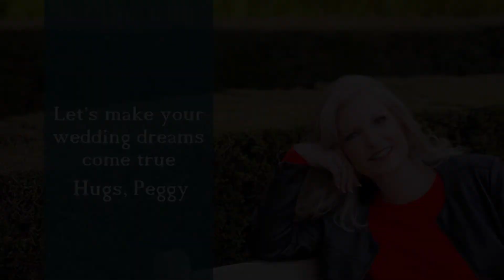Best Wedding Day Photo and Video Tips From the Pros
- One picture is worth 1,000 words so video must be worth even more..Discover wedding day photo & film tips from top photographers Miki & Sonja Photography and the Godfather of video, John Goolsby of Godfather Films.